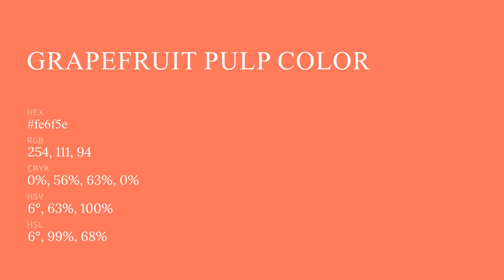Grapefruit Pulp color fe6f5e hex color - Orange color - Cool color fe6f5e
What color is Grapefruit Pulp ? fe6f5e hex color - Orange color - Cool color fe6f5e

Hex fe6f5e Color Code is also known as Grapefruit Pulp color.

Hex fe6f5e Color code in RGB color code model is created after adding 99.61% red color, 43.53% green color and 36.86% blue color.
Hex fe6f5e Color code in CMYK color (process color) code model is generated after subtraction of 0% cyan, 56% magenta, 62% yellow and 0% black.